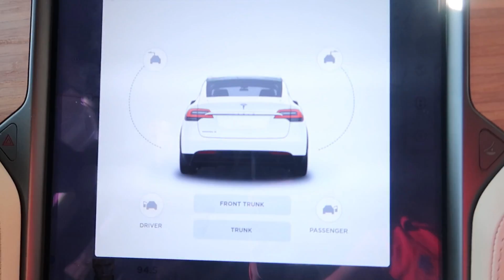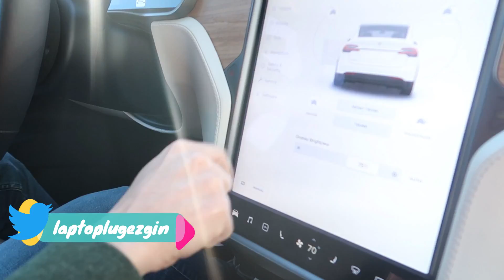YERLİ OTOMOBİL Mİ? TESLA MODEL X Mİ?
Yerli otomobil tanıtıldı geçenlerde.. sizin fiyat tahminlerinizi alalım bir de bakalım ilk kim yaklaşacak?